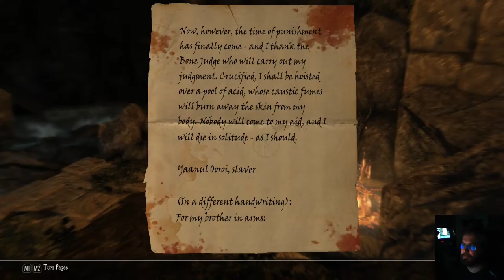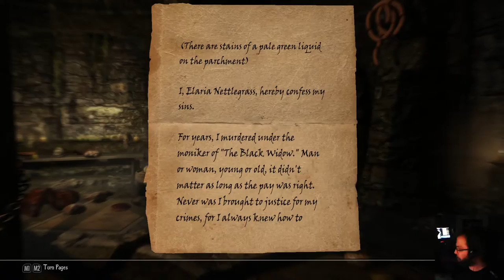Enderal Forgotten Stories: Special Edition, osa 25: Jesparin ja Calian ongelmat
Kumppaneilla on melkoisia ongelmia, ja maailmanlopulta pelastavaan laitteeseen pitäisi myös hankkia virtalähteitä.